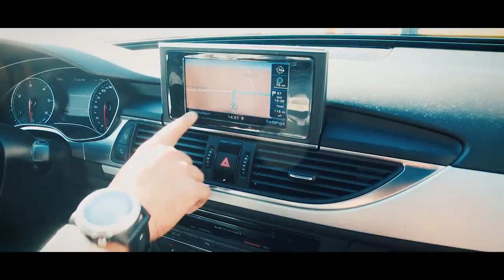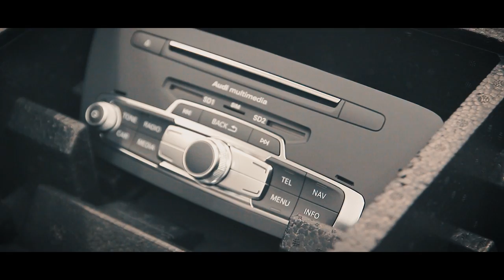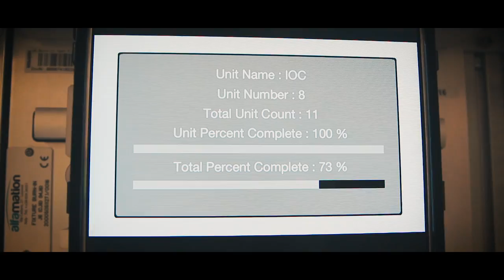HARMAN BECKER KFT - Official Promotion Video (2016)